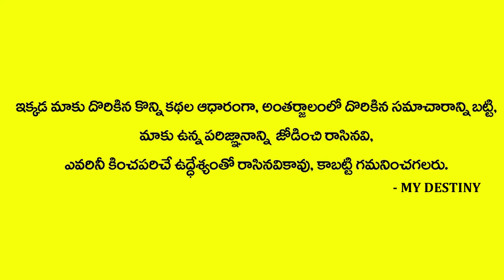6 గ్రహాలు ఒకే రాశిలోకి | Shasta Graha Kutami Horoscopes | MY DESTINY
Watch
6 గ్రహాలు ఒకే రాశిలోకి | Shasta Graha Kutami Horoscopes | Shasta Graha Kutami | MY DESTINY